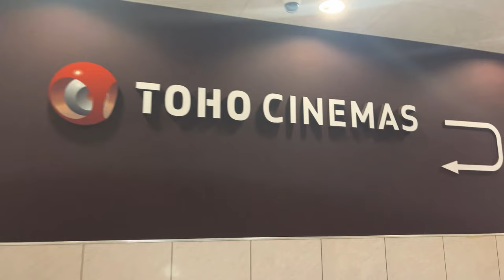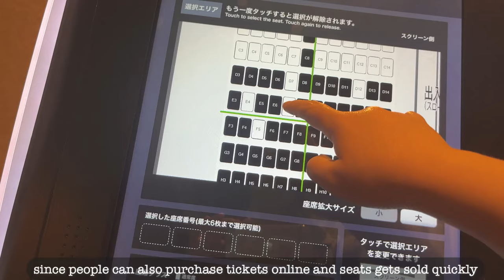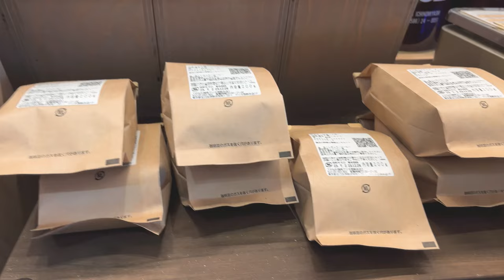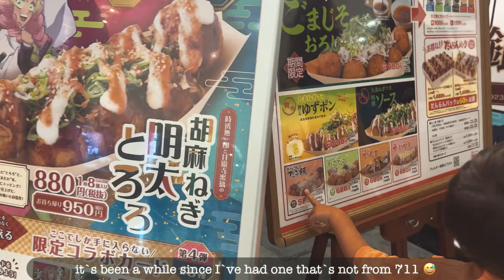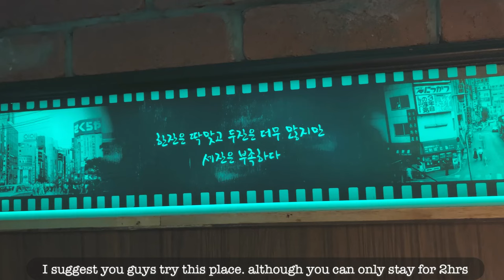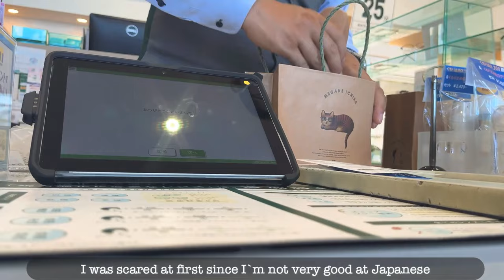Life in Japan | Sending box home, Watching a movie and getting eye glasses| Tokyo Vlogs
Hello everyone!

I haven’t been able to vlog a lot this July since I didn`t really have a lot going on so this vlog is really short. Probably the shortest one by far 😅 I do hope you look forward to the next one as I have finally caught up with the month and hope to post per week now 🤞🏼

As always if you have any suggestions on where to go around Tokyo or how to make my videos better please feel free to comment and if you liked this video please give it a Thumbs up and Subscribe!